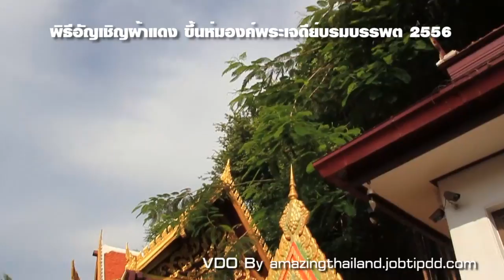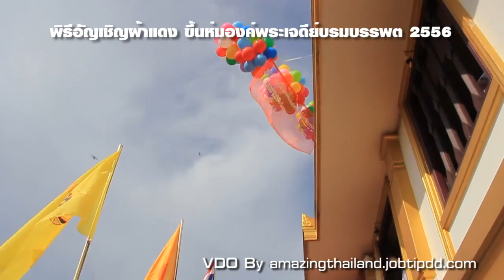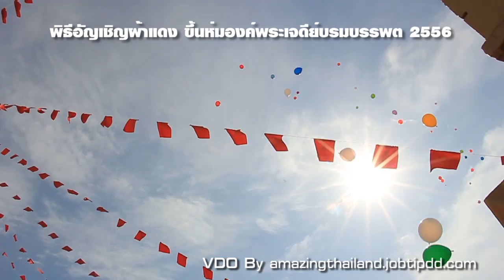พิธีอัญเชิญผ้าแดง ขึ้นห่มองค์พระเจดีย์บรมบรรพต 2556 วัดสระเกศ ภูเขาทอง [Golden Mount]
พาทำบุญ งานวัดภูเขาทอง และห่มผ้าแดง องค์พระเจดีย์บรมบรรพต งานวัดที่เก่าแก่ที่สุด ของ กรุงเทพฯ

อ่าน และชมภาพและวีดีโอ ได้ที่นี่

อ่านฉบับย่อ ได้ที่นี่ คลิก

"งานย้อนยุคห่มผ้าแดง องค์พระเจดีย์บรมบรรพต" "งานภูเขาทอง  งานวัดที่เก่าแก่ที่สุด ของ กรุงเทพมหานคร ระหว่าง 10 -- 19 พฤศจิกายน 2556″

บันทึกประเพณี วัฒนธรรม เอกลักษณ์ความเป็นไทย